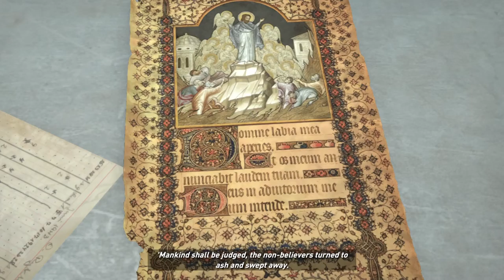High să ne Jucăm: Rise of the Tomb Raider #8 - Evadarea din Pușcărie - [prezentare] [Xbox One]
Rise of the Tomb Raider este un joc video de acțiune-aventură, dezvoltat de Crystal Dynamics, și publicat de Microsoft Studios și Square Enix.

Este o continuare a jocului din 2013, Tomb Raider.

Jocul s-a lansat pentru platformele Xbox 360 și Xbox One în noiembrie 2015, și este programat să se lanseze la începutul anului 2016 pentru Microsoft Windows, și la sfârșitul lui 2016 pentru PlayStation 4.

În aceste serii voi prezenta armele, caracterele și povestea single player a jocului Rise of the Tomb Raider.

Vizionare Plăcută!